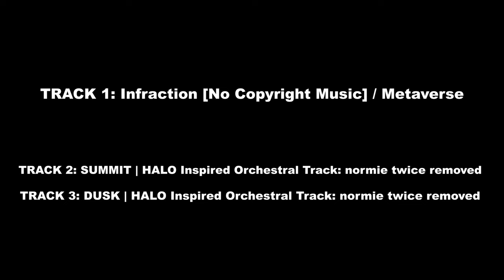HALO: PART 2